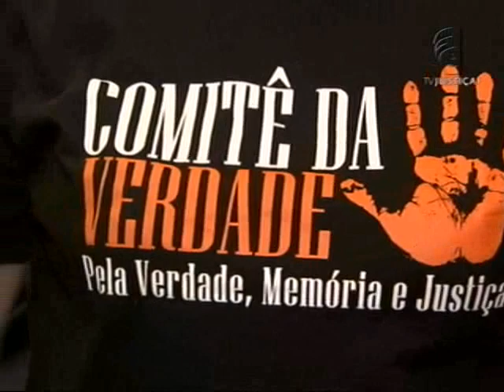Comissão da Verdade (22/05/13)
A Comissão da Verdade apresentou um balanço de um ano de trabalho, em que fez acusações à Marinha do Brasil e sugeriu a revisão da Lei da Anistia. Essa lei perdoou crimes cometidos durante o período do regime militar.